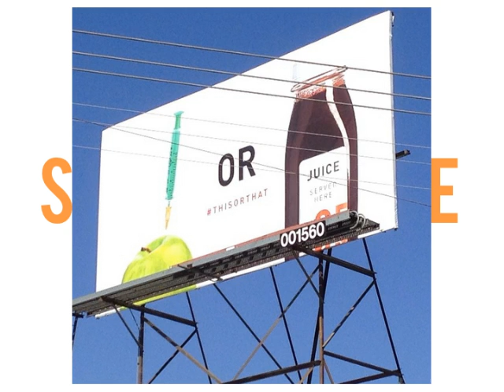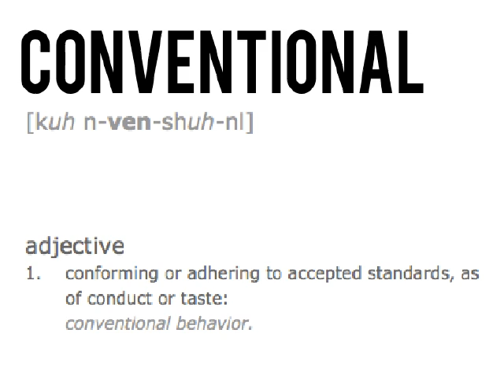Juice Served here STUDENT ADVERTISEMENT MOVIE